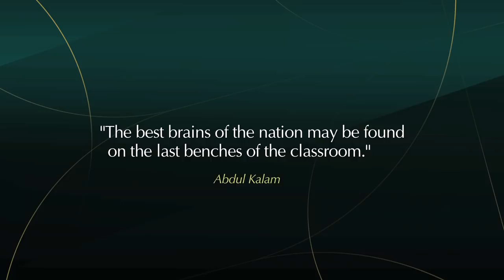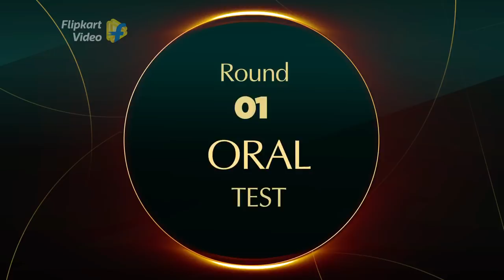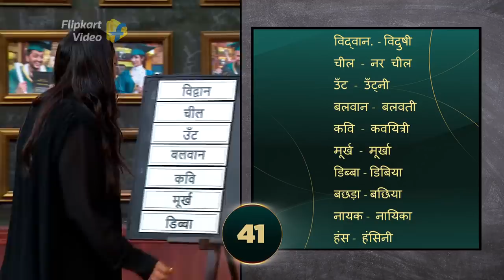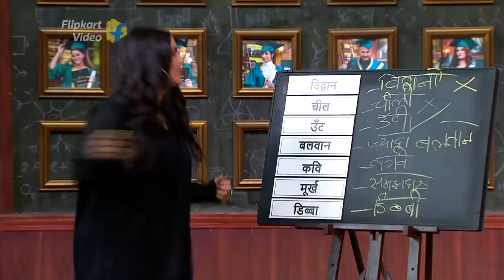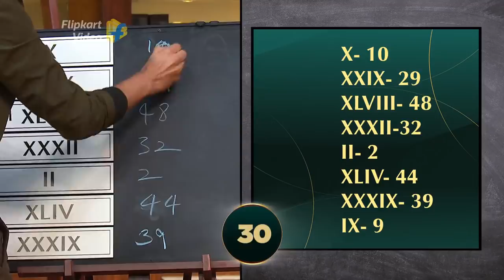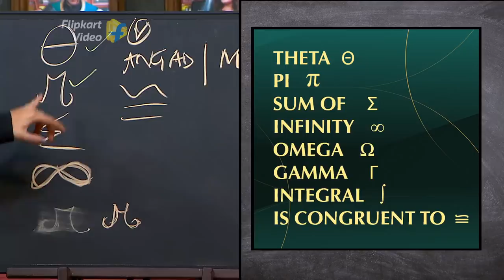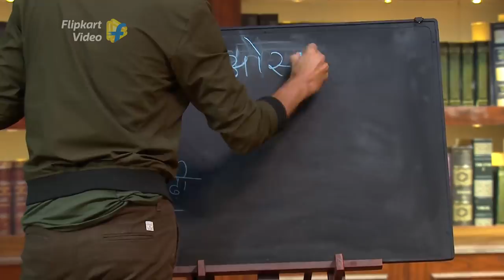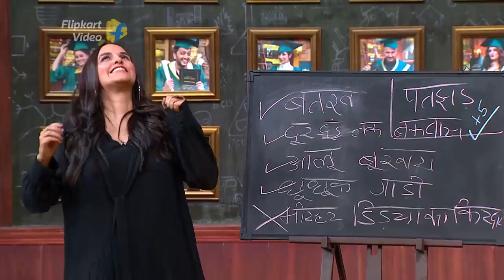Neha’s crazy bench partner Gaurav | Backbenchers | Flipkart Video | Full Episode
Femina Miss India Neha Dhupia and comedian, actor, television presenter Gaurav Kapur are adding the ‘fun’ in funny on Backbenchers on Flipkart Video. Self-proclaimed ‘ashleel’ Gaurav spices things up with Dean Farah for extra points. Neha Dhupia speaks about her love for her perfect husband Angad Bedi and their daughter Mehr Dhupia Bedi. The two get into fights on the show, that Farah Khan has to solve to keep the class in check. Will these two epic pranksters make it to their graduation in the backbenchers Flipkart show?
You can also check out the full Backbenchers episode' now and find out, only on Flipkart Video on the Flipkart App.